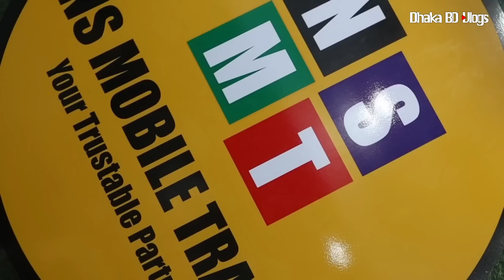এতো কমে কোথাও পাবেন না গ্যারান্টি😱mobile phone price in Bangladesh 2022📱Dhaka BD Vlogs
Address: SHOP NAME:- NS MOBILE TRADE Leve ★5,Block★B, Shop ★45 Bashundhara City Shopping Mall, Panthapath Dhaka- 1205